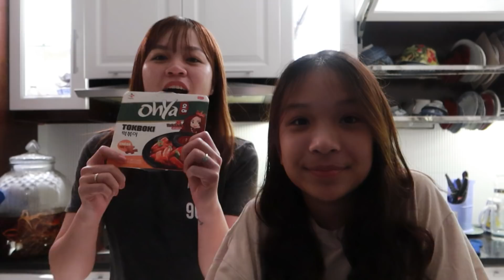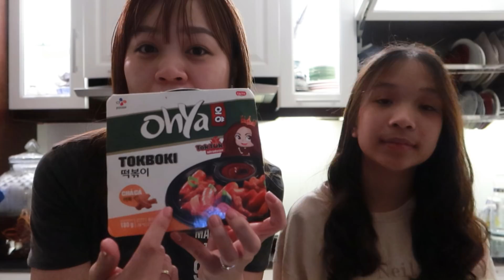VẪN LÀ VLOG ĂN KHUYA BÁ ĐẠO :)))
Hôm nay là một ngày mà hai chị em tui ăn khuya bá đạo nhất cả nhà xem ủng hộ chị nhé.